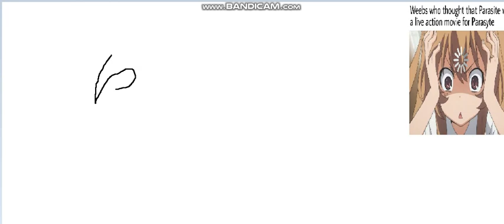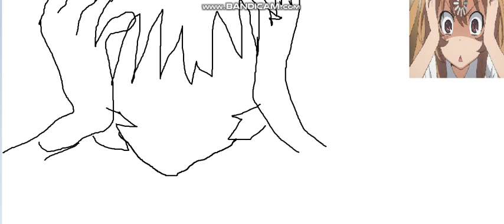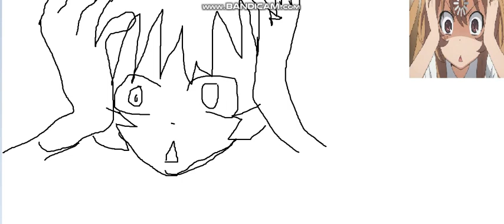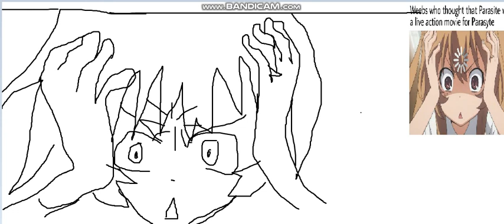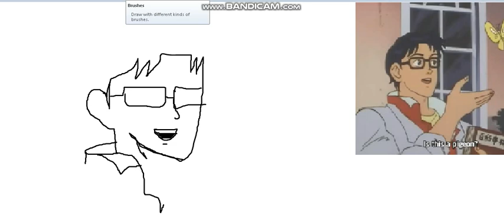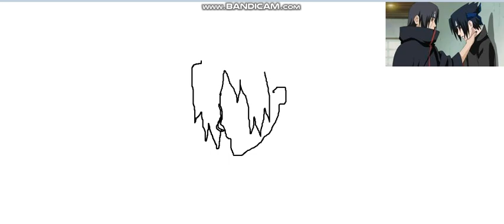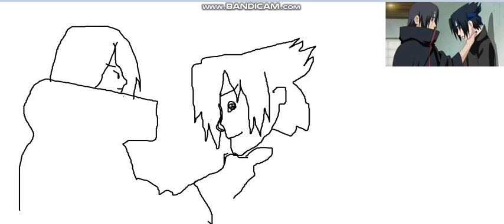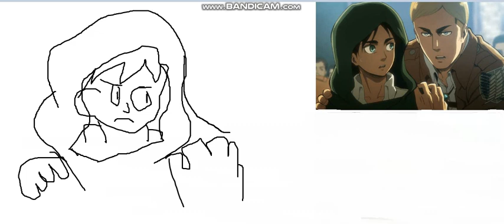Trying To Draw Anime Memes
This Video Is Inspired By CDawgVA